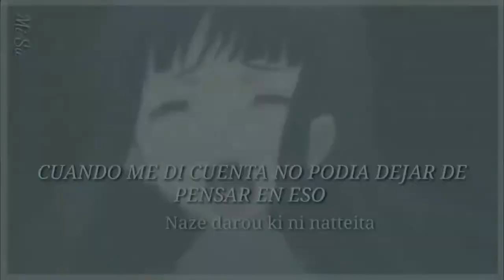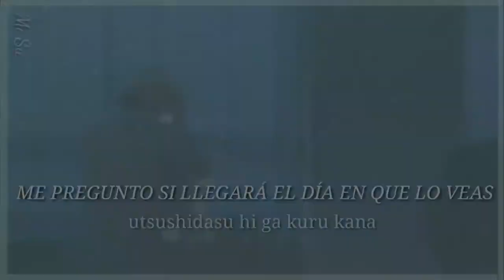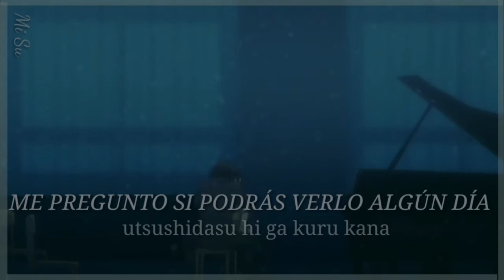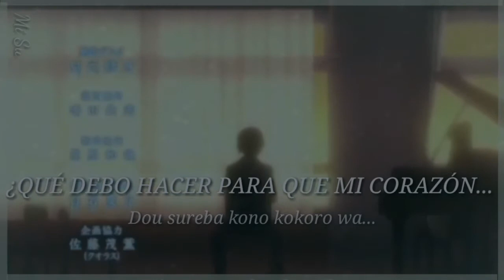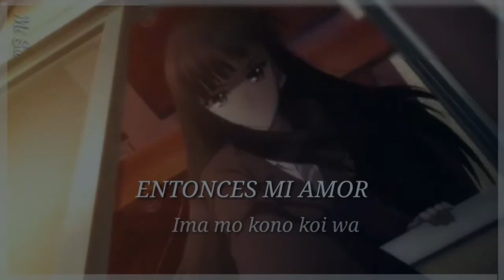white album 2 opening sub español (si es necesario aumenten el brillo)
white album 2 es un anime del 2013 que está basado en el segundo juego de white album sinopsis: Haruki Takahara es un chico que está en el club de música pop tocando la guitarra junto a su amigo Takeya,pero los demás miembros se fueron deja do el club,entonces Haruki conoce a su próxima cantante Setsuna Ogiso y a la pianista Kazusa Touma,juntos van a tocar en el festival escolar opinión personal: Lo terminé hace 3 días y aun no sé qué decir,siento que me dejó algo así como un vacío por el final,lo que debo resaltar es la música que estuvo muy buena y el personaje de Touma que le quita el protagonismo al protagonista,el triángulo amoroso no está mal ¿lo recomiendo? Pues si,tiene 13 capítulos así que ¿por qué no verlo? Copriright disclaimer Under Section 107 of the Copyright act 1976,allowance is made for "fair use" for purposes such ass criticism,comment,New reporting,teaching, scholarship,and research.Fair use is a use permitted by copyright statute that might otherwise be infringing.